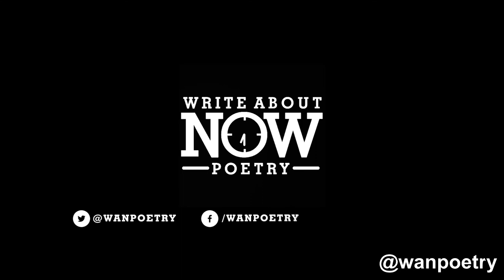Bee - "A Mother Dragon's Open Letter to her Unborn Daughter" @WANPOETRY (IWPS CYPHER 2019)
Social Media with us!

Bee performing "A Mother Dragon's Open Letter to her Unborn Daughter" in San Diego, California.

Write About Now:

WANPOETRY is a community-oriented collective of poets that meet at AvantGarden in Houston, Texas every Wednesday at 7:30 PM with the purpose of providing a multimedia platform for poets to share their work.